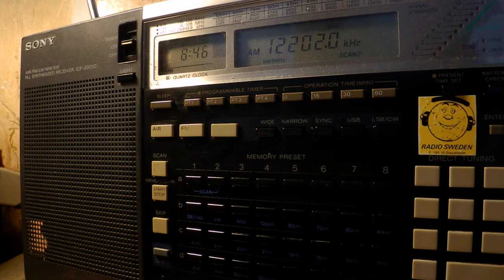27 07 2017 Numbers station E11 Oblique in English to Eu 0845 on 12202 in USB